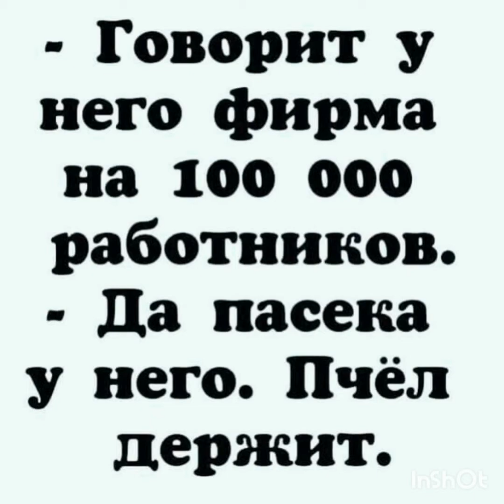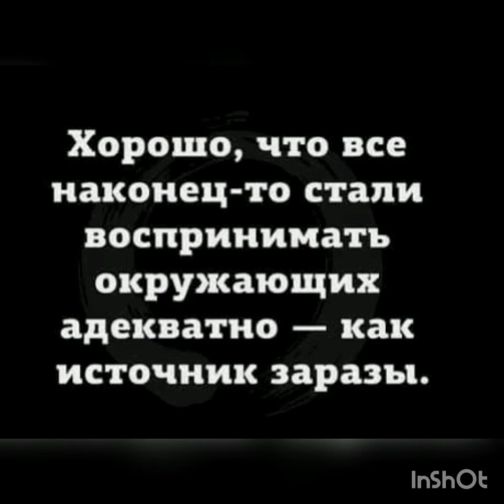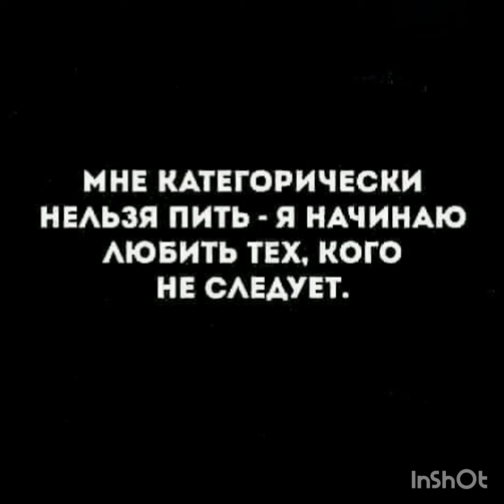Юмор в фотографиях,ч.20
Юмор и фотографии